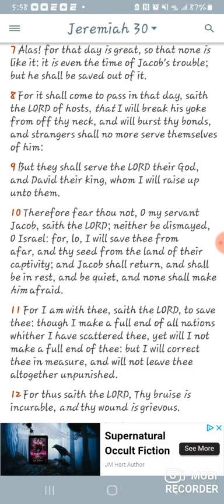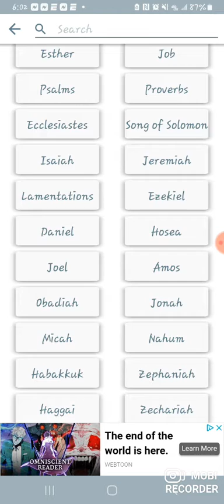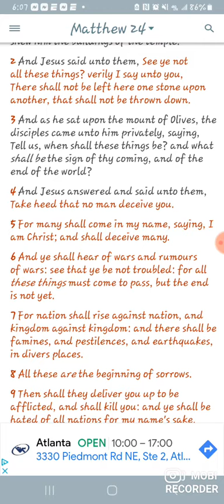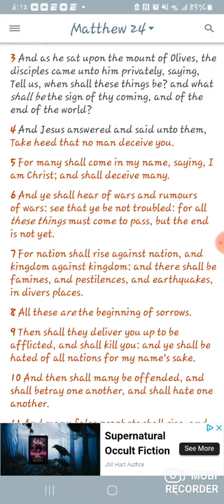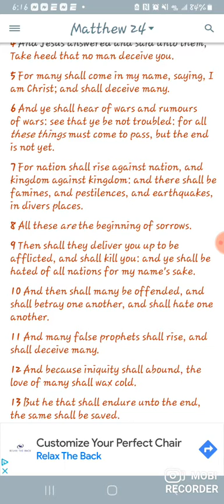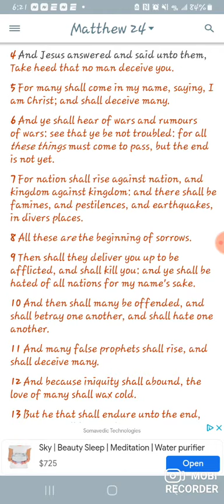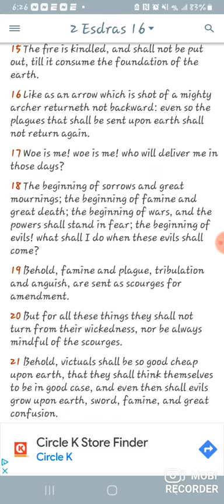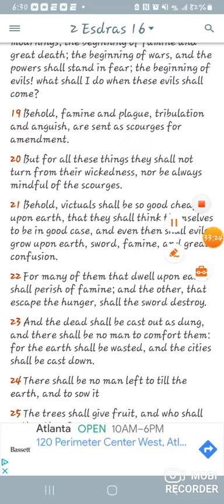The time of prophecies!📯